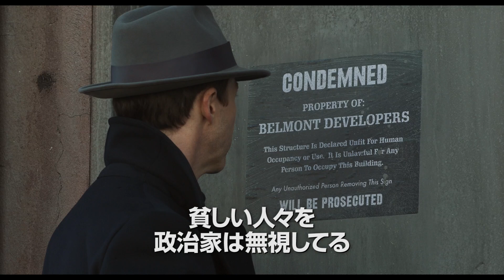エドワード・ノートン監督＆主演『マザーレス・ブルックリン』予告編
‹作品情報›
作品名：マザーレス・ブルックリン
【解説】
1957年、ニューヨーク。障害を抱えながらも驚異の記憶力を持つ私立探偵のライオネル・エスログは、人生の恩人であり唯一の友人でもあるボスのフランク・ミナが殺害された事件の真相を追い始める。ウイスキーの香りが漂うハーレムのジャズ・クラブからマイノリティの人々が集うブルックリンのスラム街まで、僅かな手掛かりと天性の勘と行動力を頼りに大都会の堅く閉ざされた闇に迫っていく。やがて、腐敗した街で最も危険な黒幕に辿り着くが…。
PG12
配給元：ワーナー・ブラザース映画